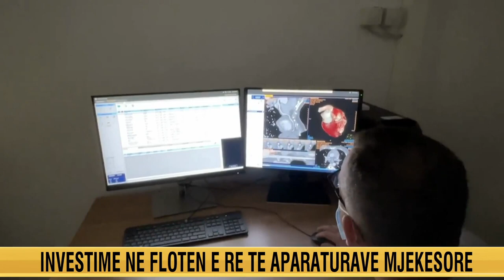Rama në spitalin ‘Shefqet Ndroqi’: Për një skaner koha e pritjes ishte 4 muaj, sot 24 orë